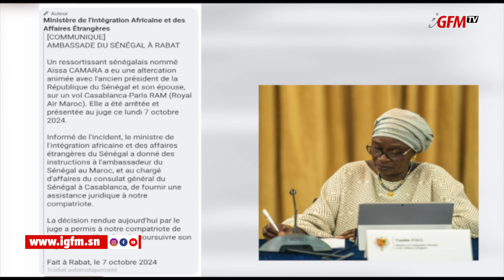Altercation Macky - Aïssa : Colère de l'Apr sur le Communiqué du Ministère des affaires étrangères